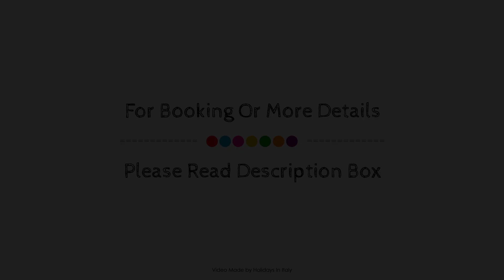Albergo Residenza Al Teatro, Udine, Italy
About Property:
Residenza Al Teatro is perfectly located for both business and leisure guests in Udine. The hotel offers guests a range of services and amenities designed to provide comfort and convenience. To be found at the hotel are facilities for disabled guests, express check-in/check-out, luggage storage, family room, elevator. Each guestroom is elegantly furnished and equipped with handy amenities. The hotel offers various recreational opportunities. No matter what your reasons are for visiting Udine, Residenza Al Teatro will make you feel instantly at home.
Searching For
1. Albergo Residenza Al Teatro - Udine
2. Albergo Residenza Al Teatro - Udine Virtual Tour
3. Albergo Residenza Al Teatro - Udine Rooms
4. Albergo Residenza Al Teatro - Udine Amenities
5. Albergo Residenza Al Teatro - Udine Videos
6. Albergo Residenza Al Teatro - Udine Offers
7. Albergo Residenza Al Teatro - Udine Deals
Audio Credit:
Track Title: Blank Slate
Artist: VYEN